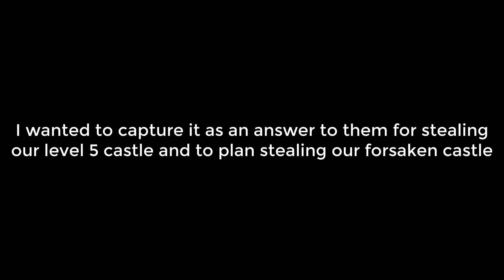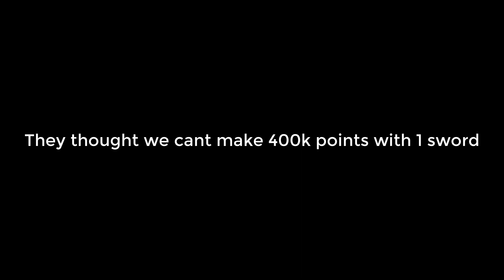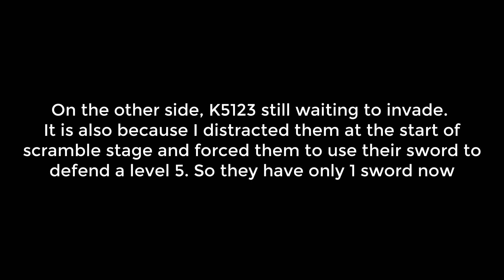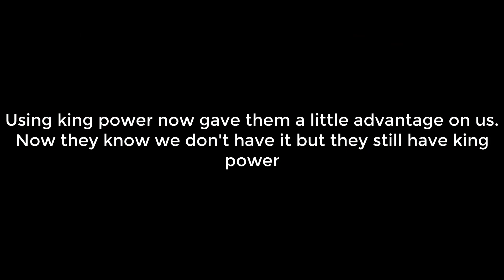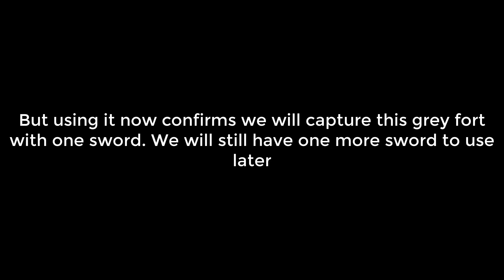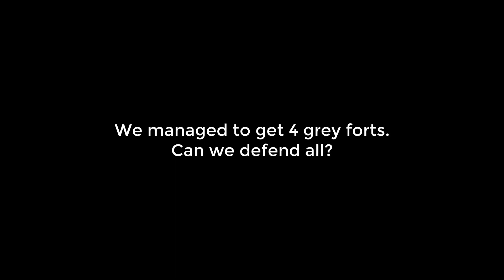Stealing K5123 side grey fortress - we captured 4 grey rocks | King of Avalon